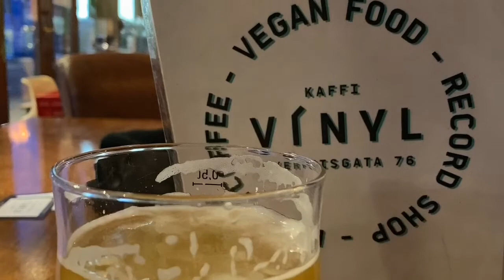Is Iceland really that expensive?🤷🏾‍♀️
Different cities. Every city there will be:  3 Discount tips.  1 splurge.  Is it vegan friendly? Is it culturally inclusive for people of color?